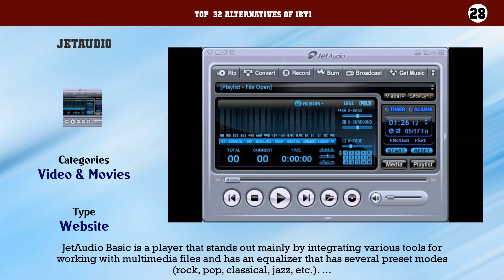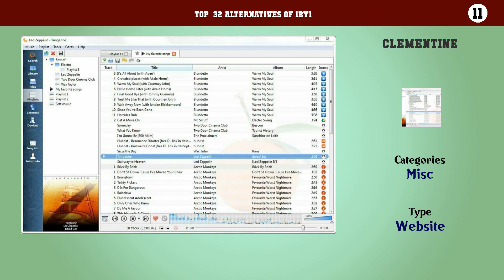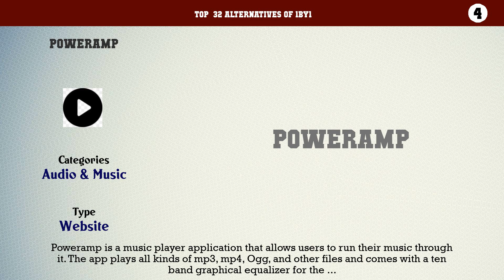1by1 | Best 32 Alternatives of 1by1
Top  32 Alternatives of 1by1

32. UMPlayer
31. Windows Media Player
30. VLC Media Player
29. AIMP
28. JetAudio
27. SPlayer
26. BSPlayer
25. XMPlay
24. CorePlayer
23. Amarok